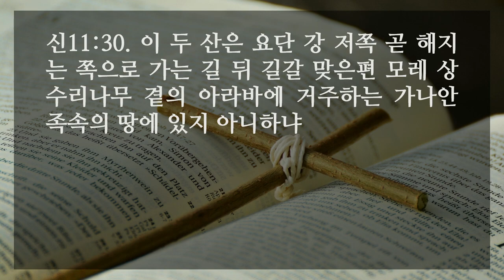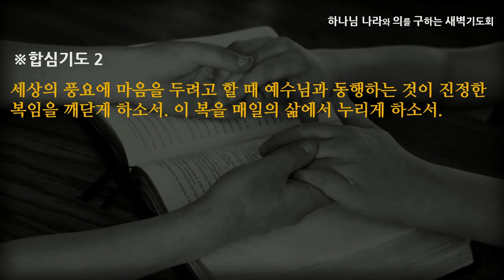[선한목자교회] 새벽기도 2022년 10월 14일 | 내 안에 거하라 - 김용희 목사 [신명기 11:1-32]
내 안에 거하라 - 김용희 목사 [신명기 11:1-32]